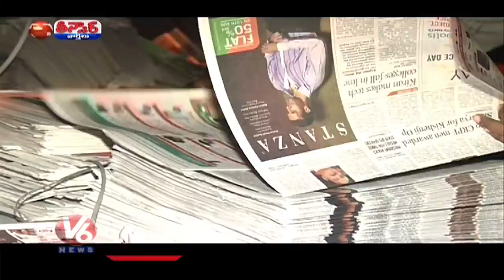పండుగ దొంగలు మోపైండ్రు | Police Awareness On House Robberies | V6 Teenmaar